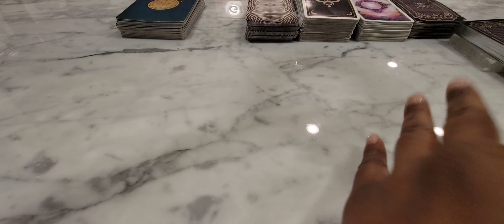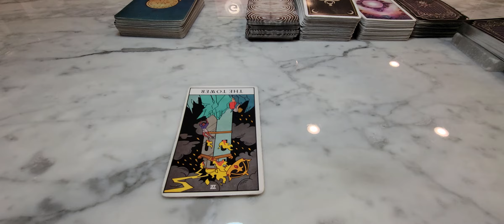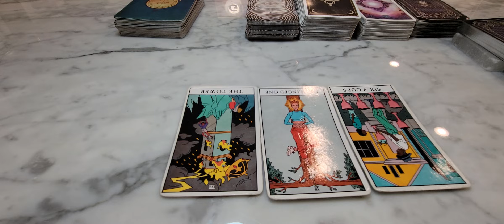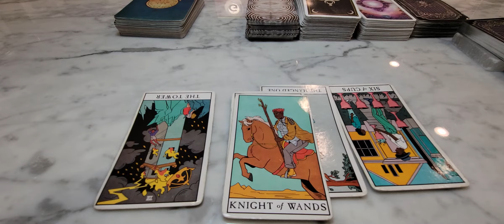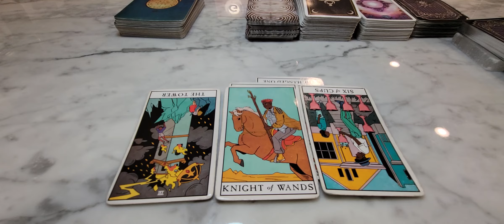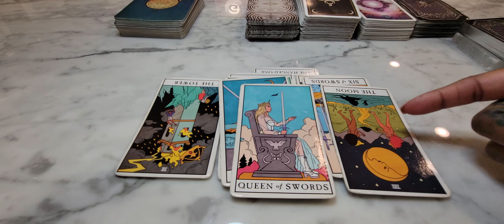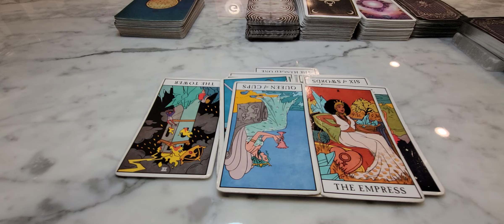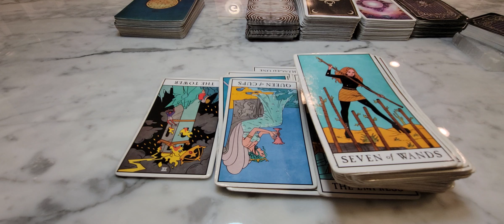Element Edition:For 🌬💨AIR SIGNS ♒️♊️♎️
IG📷 Instagram.com/Healed.Feminine
FB Ashly Davis (Healed Feminine)